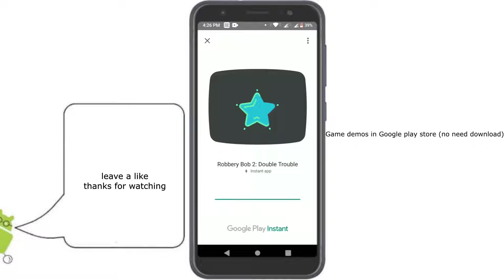how to play instant apps demo games in Google play store (no need to install try demo games)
this video is for google play store users who want to be able to play game demos of new games in the play store to find out first if they will like it before installing and playing.

to everyone who watched my simple tutorial videos. everything you watch is based on my own research and experience there are videos that may not match the tutorial with your devices, I am not a professional everything I know is based only on my research, expeirence and general knowledge. thank you very much for understanding